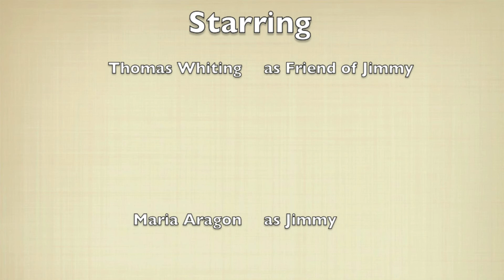Jimmy 2.0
New Project